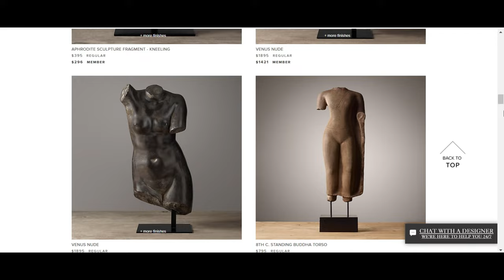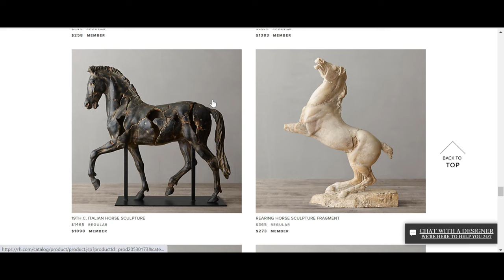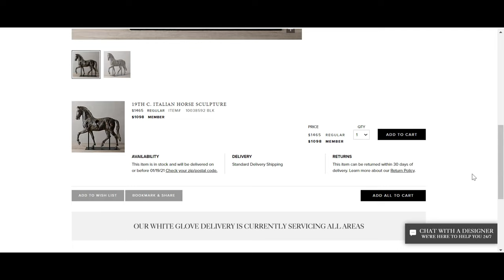Restoration Hardware Inspired Horse Statue | RH Horse Sculpture Dupe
A quick review of the Restoration Hardware Inspired Horse Statue from HomeGoods. This RH Horse Sculpture Dupe resembles the 19th C. Italian Horse Sculpture sold at Restoration Hardware.

Videos That Inspire Me – Game Changers

My Restoration Hardware Style Décor Videos